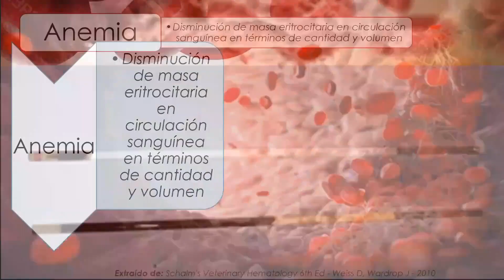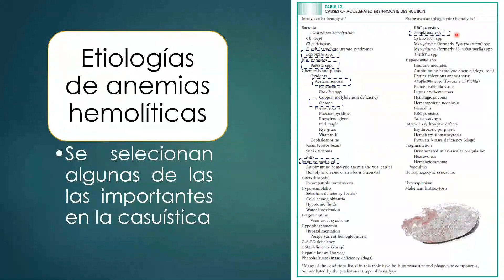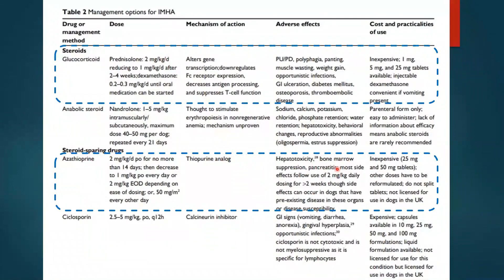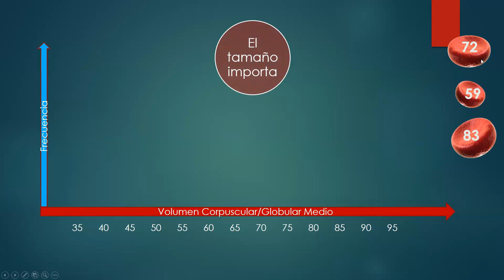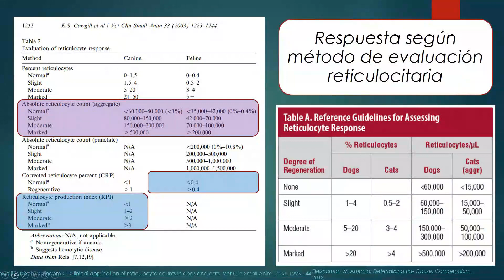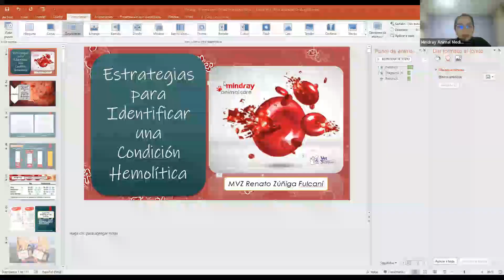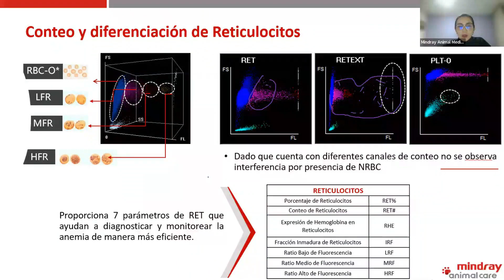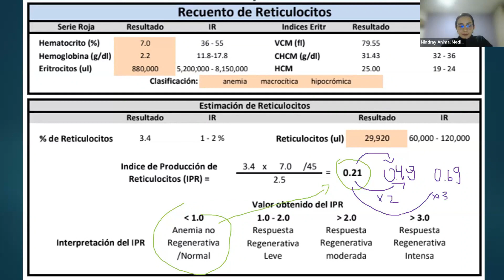ldentificar una Condición Hemolitica:Hallazgos Hematológicos yTendencias de Diagnóstico Actuales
Estrategias para ldentificar una Condición Hemolitica:Hallazgos Hematológicos yTendencias de Diagnóstico Actuales by Dr. Renato Julio Zuñiga Fulcani